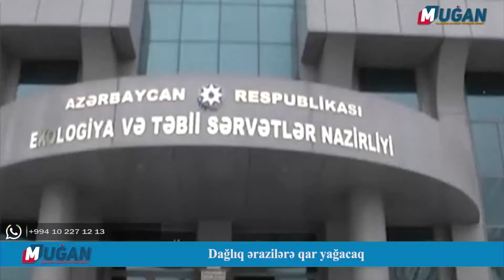Sabah HAVA ilə əlaqədar... - Bunlara MÜTLƏQ ƏMƏL ETMƏLİSİNİZ...